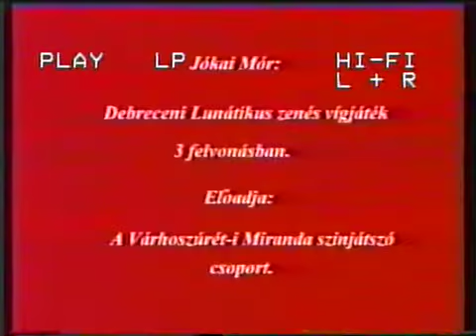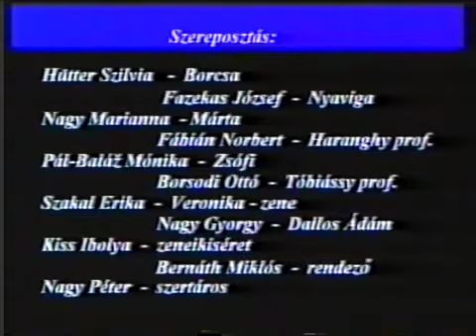Várhosszúrét-Debreceni lunátikus zenés vígjáték,Jókai Mór irásából.Miranda színjátszócsoport 1995.